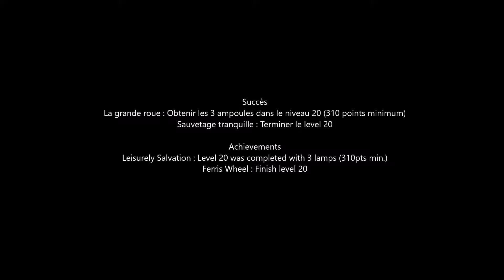TurnOn All Achievements Level 20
Succès
La grande roue : Obtenir les 3 ampoules dans le niveau 20 (310 points minimum)
Sauvetage tranquille : Terminer le level 20
Achievements
Leisurely Salvation : Level 20 was completed with 3 lamps (310pts min.)
Ferris Wheel : Finish level 20